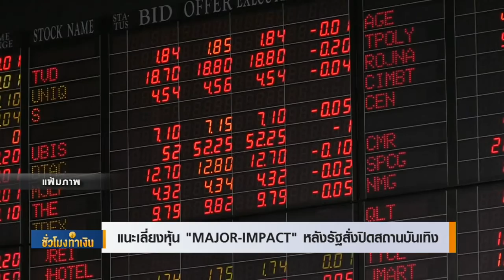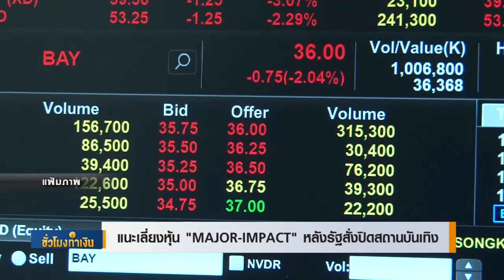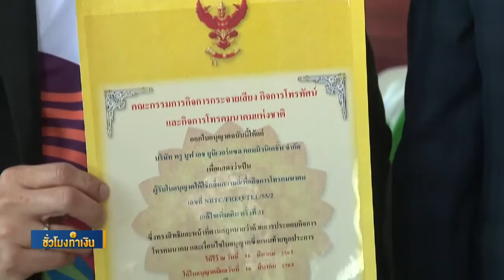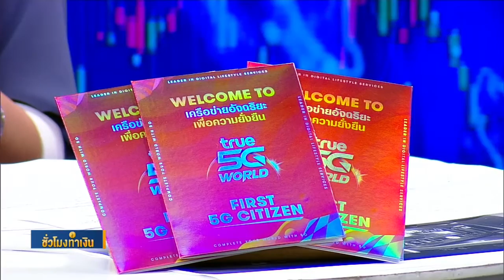แนะเลี่ยงหุ้น "สถานบันเทิง"หลังรัฐฯสั่งปิด Iชั่วโมงทำเงินI 180363